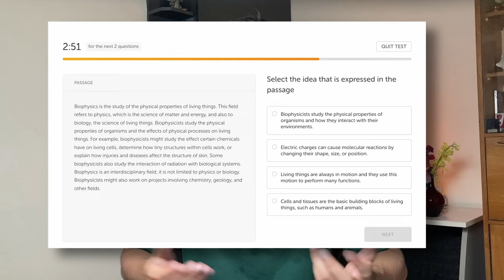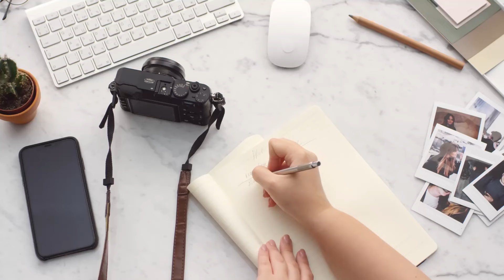5 Tips for Effective Duolingo English Test Practice | Improve Your Score Now!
In this video, I'll share 5 valuable tips to help you boost your practice score for the Duolingo English test. Learn how to improve your performance and achieve better results.

Chapters -
00:00 - Intro
00:35 - First
01:25 - Second
02:05 - Third
03:25 - Fourth
04:32 - Imp Msg
04:53 - Last